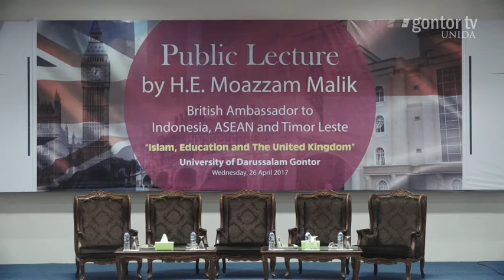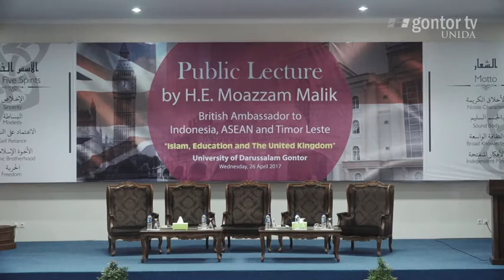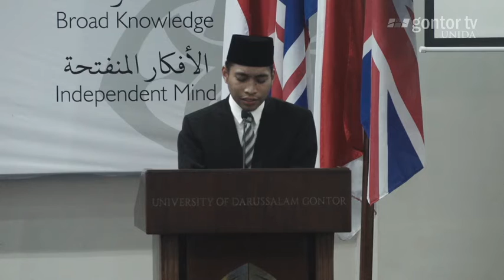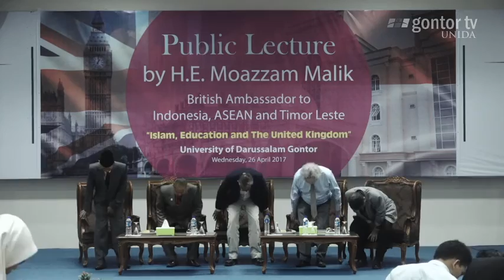Public Lecture by H.E. Moazzam Malik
British Ambassador to Indonesia, ASEAN and Timor Leste
"Islam, Education and The United Kingdom"
University of Darussalam Gontor